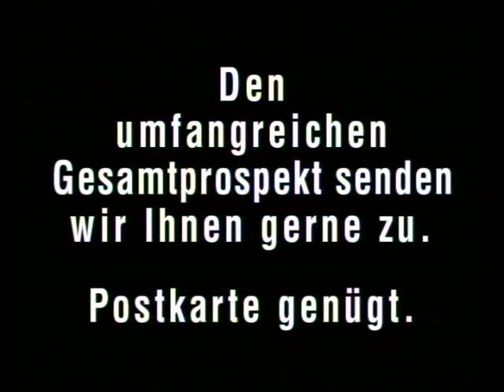Schwere Lasten für die 232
Kalkzüge, schwere Erzzüge und lange Kohlentransporte - das sind nur einige Aufgabengebiete der "Ludmillas" im Ruhrpott. Ein Film über den aufregenden Cargo-Alltag.